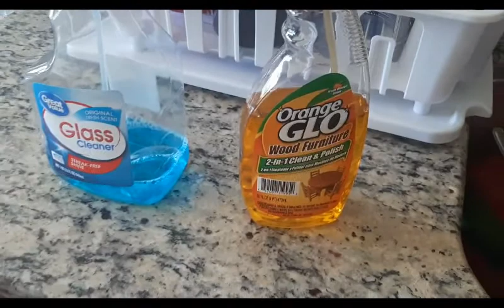Passover 2020 | Getting A Family Of 5 Ready!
See how we got ready and celebrated Passover in April 2020!